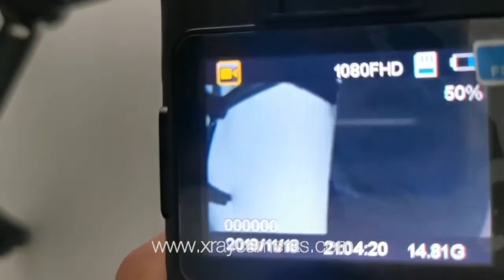SEE THROUGH CAMERA! XRAY CAMERA!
XRAY CAMERA! Most powerful see through camera. 50 times more powerful than xray cameras built in to other devices. Xray cameras built into other devices does not have the ability to see through many objects that our camera can. Available at